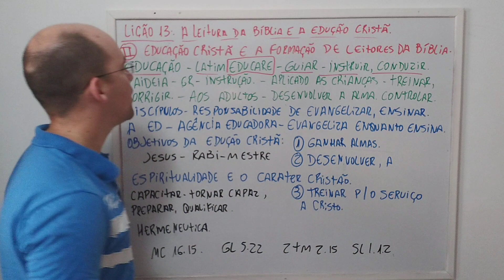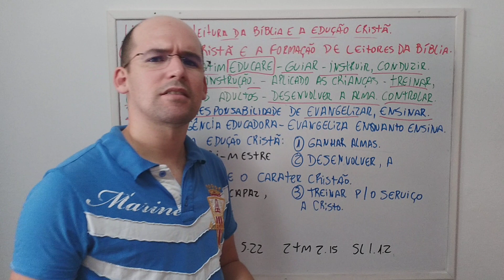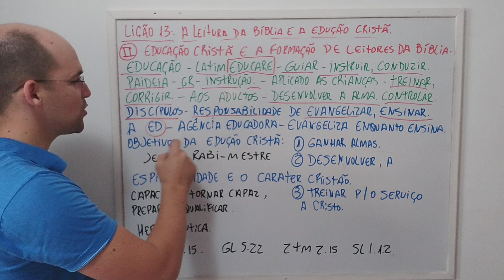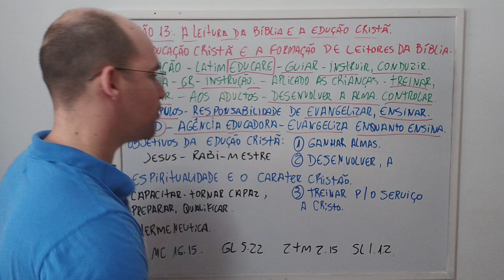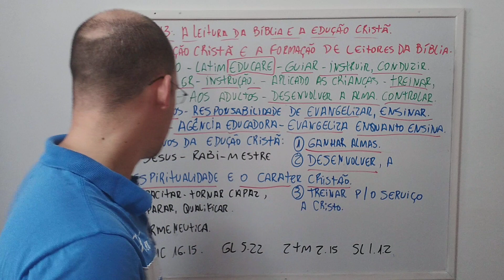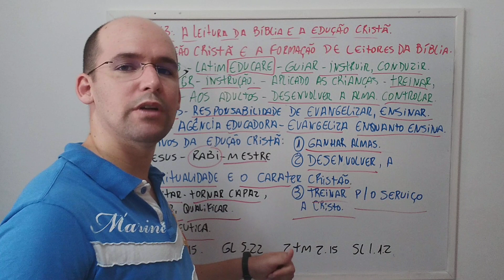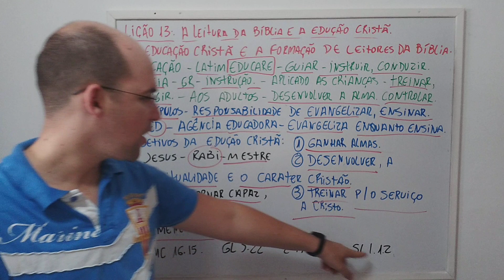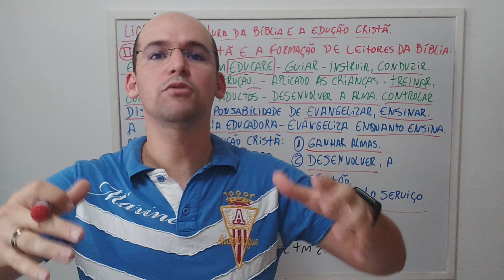EBD - LIÇÃO 13 - (ADULTO) "A LEITURA DA BÍBLIA E A EDUCAÇÃO CRISTÃ" - (PARTE 2) - 1º TRIMESTRE 2022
EBD - LIÇÃO 13 - ADULTO - (PARTE 2). NESTA AULA ESTUDAREMOS DE FORMA BREVE SOBRE A EDUCAÇÃO CRISTÃ E A LEITURA DA BÍBLIA. DEVEMOS LER DIARIAMENTE.